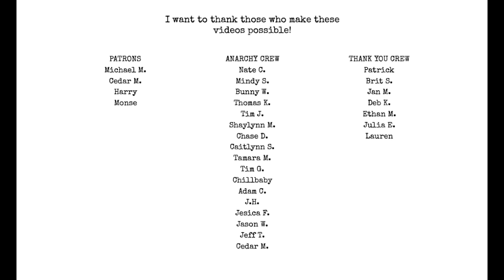Artist / Writer Depression | Coming Down the Mountain and what to do